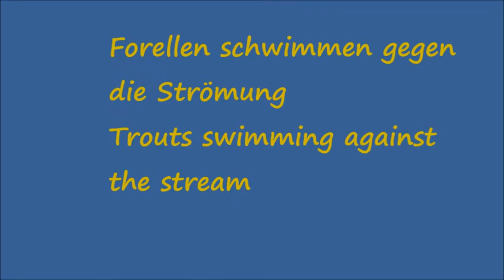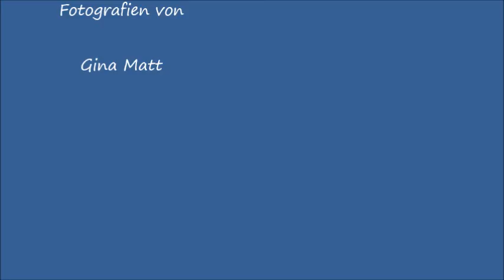Trouts swimming against the stream .Forellen schwimmen gegen die Strömung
Wenn du ins Wasser gesprungen bist, so benimm dich wie ein Fisch.
- Sprichwort

Titles: „Getting There" and „Tucson"
from Silent Partner
Die Forelle (Salmo trutta) ist eine Fischart aus der Gattung Salmo in der Familie der Lachsfische (Salmonidae).
The brown trout (Salmo trutta) is a species of the genus Salmo in the family of salmon (Salmonidae).
Sie kommt im Atlantik, in der Nord- und Ostsee, von Spanien bis Island und Westrussland vor, sowie in vielen angrenzenden Flüssen und Seen Europas. Vom Menschen wurde die Art zudem im Rest Europas, in Nord- und Südamerika, Afrika, Südasien, Australien und Neuseeland eingeführt. Nach der Lebensweise werden drei Formen unterschieden: die anadrom wandernde Meerforelle sowie die zeitlebens im Süßwasser verbleibenden Formen der Seeforelle und Bachforelle.

If you jumped into the water, so behave yourself like a fish.
- Proverb

The trout is known in the Atlantic, the North Sea and the Baltic, from Spain to Iceland and western Russia in rivers and lakes. The species was also found in the rest of Europe and introduced into North and South America, Africa, South Asia, Australia and New Zealand. There is the anadromous migratory sea trout as well as the brown trouts, always remaining in fresh water forms.